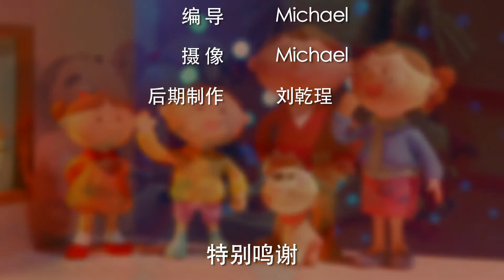报税时如何确认被抚养人的身份|报税指南/dependent person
美国时万税之国。 一年一度的报税季来临时，大家都是高度紧张，唯恐报税失误而遭到国税局罚款。而某些报税人有被抚养人的时候，被抚养人是可以不用报税的，抚养人的报税名单里会含有被抚养人，抚养人也会享受一定额度税务减免。那么，按些人可以作为被扶养人呢？如何确定被扶养人的身份？美国会计师告诉您：报税时如何确定被抚养人的身份。
如何确定谁是被抚养人，一般来说有两个确定的方法：
确定被抚养人方法一 被抚养人是孩子
被抚养人是孩子时，那么孩子必须是19周岁以下或24周岁以内的学生；
同时抚养人须承担一半以上的生活费用；
而且被扶养人需和抚养人住在一起。

确定被抚养人方法二 被抚养人是父母或亲戚朋友
被抚养人是父母或亲属不要求同抚养人住在一起、如果被抚养人是朋友则必须同抚养人住在一起；
同时抚养人需承担一半以上的生活费用；
同时还要满足条件：被抚养人必须是美国居民或加拿大人或墨西哥人。